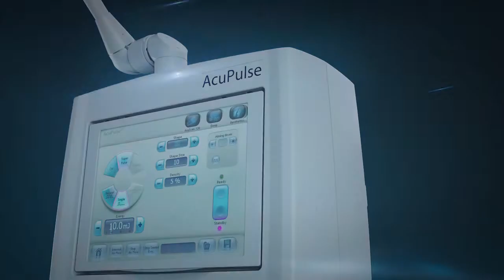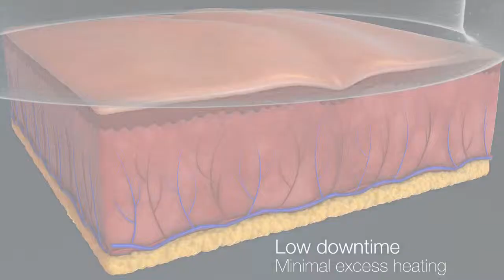AcuPulse MultiMode SuperPulse CO2 Laser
AcuPulse con tecnología MultiMode es un equipo láser CO2 10.600 nm ligero a la vez que potente, capaz de realizar la gama más amplia de tratamientos con CO2.